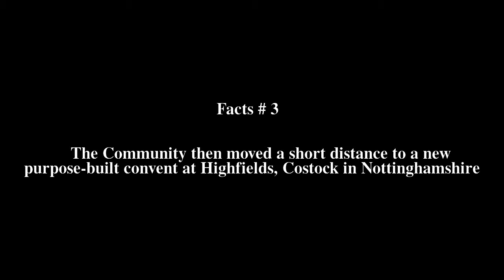Community of the Holy Cross Top # 6 Facts